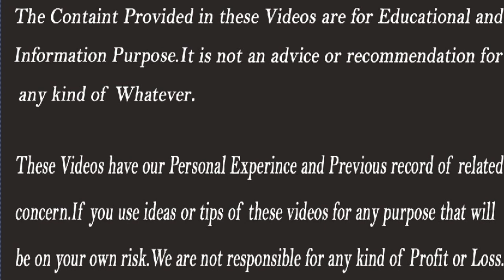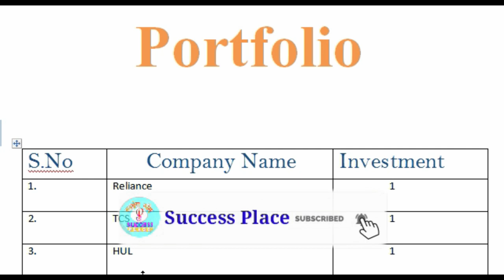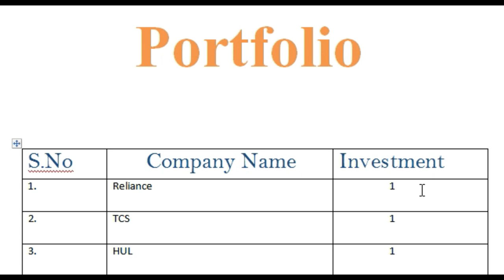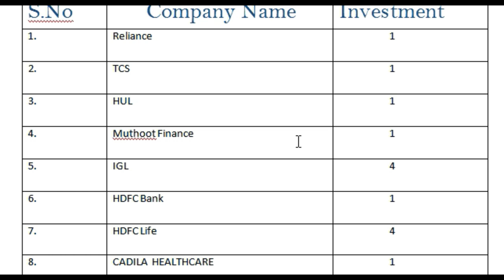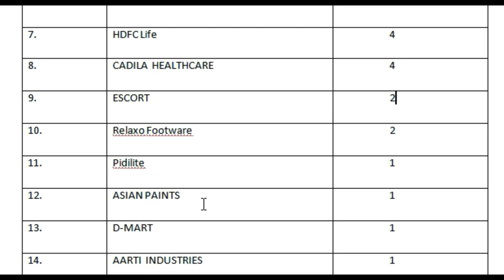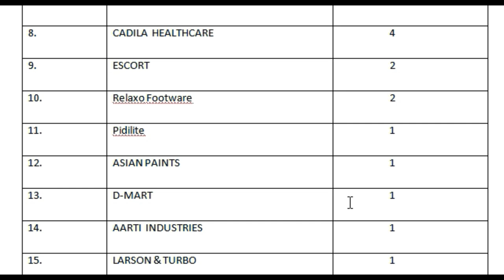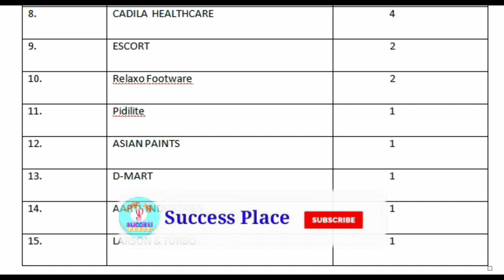How to Make Portfolio | Best Stock Portfolio | Stock Portfolio Example | Model Portfolio Stocks